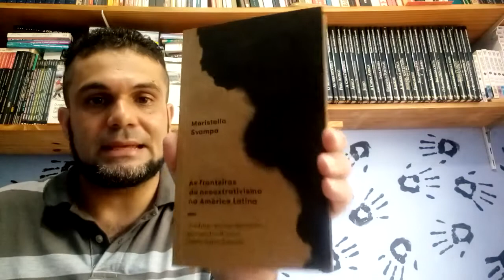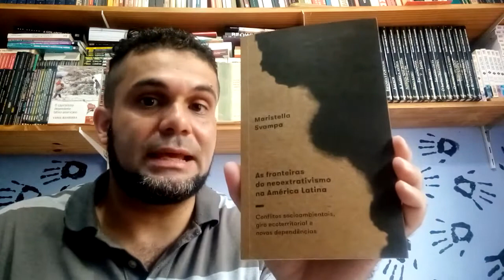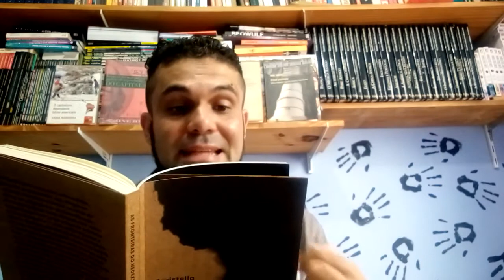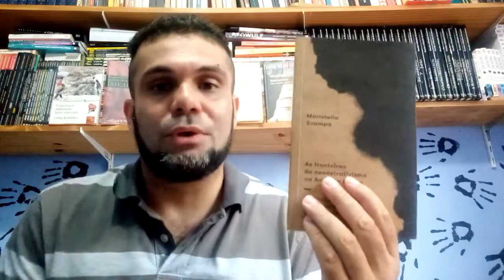As fronteiras do neoextrativismo na América Latina, de Maristella Svampa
Um pequeno grande livro que traz um balanço preliminar sobre o período dos ditos "governos progressistas" da América Latina, centrado em sua dimensão neoextrativista. Uma grande contribuição de uma autora comprometida com o pensamento crítico latino-americano.

Interessado(a) no livro? Você pode adquiri-lo em nosso canal da Estante Virtual